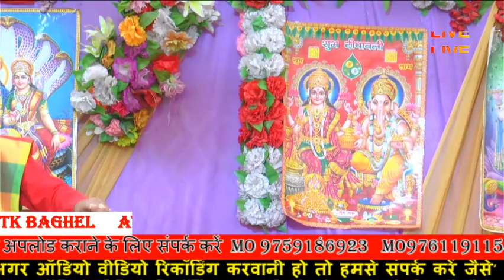कान्हा की दीवानी बन जाऊंगी रंजना साध्वी के भजन DIBAI ( ATK BAGHEL )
कान्हा की दीवानी बन जाऊंगी रंजना साध्वी के भजन ( ATK BAGHEL )
ranjana sadhvi ke bhajan
ranjana sadhvi ki bhagwat
रंजना साध्वी के भजन
रंजना साध्वी की भागवत
ranjana sadhvi shastri
रंजना साध्वी शास्त्री
ranjana sadhvi bhagwat
ranjana sadhvi bhajan
ranjana sadhvi ki awaz mein bhajan
ranjana sadhvi ki katha
ranjana sadhvi ki awaz mai
ranjana sadhvi ki video
ranjana sadhvi video
ranjana sadhvi ki holi
कान्हा की दीवानी बन जाऊंगी Ranjana Sadhvi
कान्हा की दीवानी बन जाऊंगी
कान्हा की दीवानी बन जाऊंगी डीजे सॉन्ग
कान्हा की दीवानी बन जाऊंगी डीजे में
कान्हा की दीवानी बन जाऊंगी रिंगटोन
कान्हा की दीवानी बन जाऊंगी डीजे गाना
कान्हा की दीवानी बन जाऊंगी मैं
कान्हा की दीवानी बन जाऊंगी dj
कान्हा की दीवानी बन जाऊंगी स्टेटस
कान्हा की दीवानी बन जाऊंगी गाना वीडियो
कान्हा की दीवानी बन जाऊंगी डीजे रीमिक्स सॉन्ग
कान्हा की दीवानी बन जाऊंगी डीजे सॉन्ग गाना
कान्हा की दीवानी बन जाऊंगी डीजे साउंड
कान्हा की दीवानी बन जाऊंगी भागवत
कान्हा की दीवानी बन जाऊंगी डीजे सॉन्ग में
Ranjana Sadhvi
kana ki diwani ban jaungi
kana ki diwani jaya kishori
kana ki diwani ban jaungi dj
kana ki diwani dj
kana ki diwani ban jaungi remix
kana ki diwani remix
kana ki diwani status
kana ki diwani song
me kana ki diwani